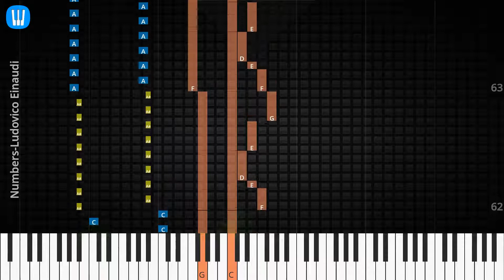🎹Solo & Chord, Numbers, Ludovico Einaudi, Synthesia Piano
♫ Synthesia Piano Tutorial, Solo & Chord: Numbers, Ludovico Einaudi

♫ Ludovico Einaudi Piano Tutorial
♫ Ludovico Einaudi Chord
♫ Ludovico Einaudi Lyrics
♫ Ludovico Einaudi Subtitle
♫ How to play Numbers
♫ Numbers Piano Chords
♫ Numbers Piano Easy
♫ Numbers Piano Difficult
♫ Numbers Piano Cover
♫ Numbers Piano Remix
♫ Numbers Piano Tutorial
♫ Numbers Notes
♫ Numbers Piano Tiles
♫ Numbers Easy Slow
♫ Numbers Academy Piano